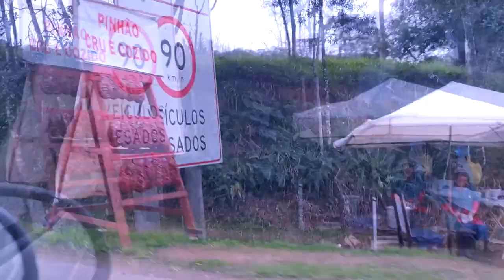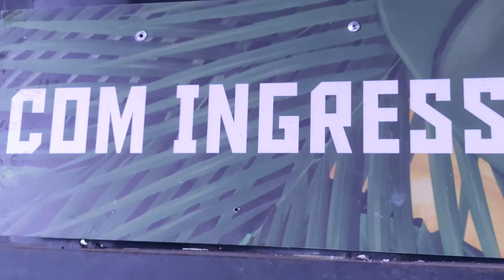Illusionize na Park Art - This is Kopech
Festa DOMO na Park Art com Illusionize , Holt 88, Cour`t e Gorillowz. 26/07/2022 em Curitiba